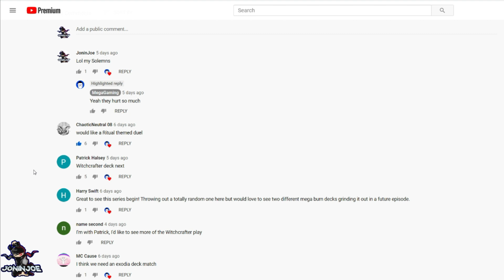Legacy of the Duelist : Link Evolution - Legacy Duels #2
Whichever comments gets the most likes or other comments will decide the decks we use for the next video. Let us know what you guys think and want to see, whether it be "Dragonmaids" or anime showdowns!

0:55 - JoninJoe Decklist
02:50 - MegaGaming Decklist
04:50 - Match Start